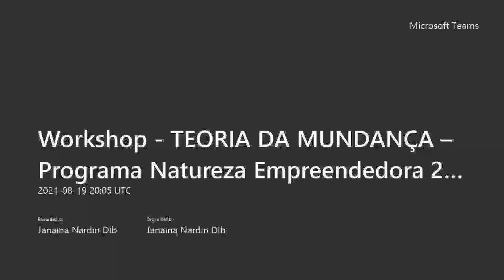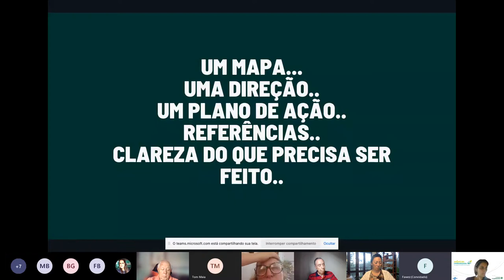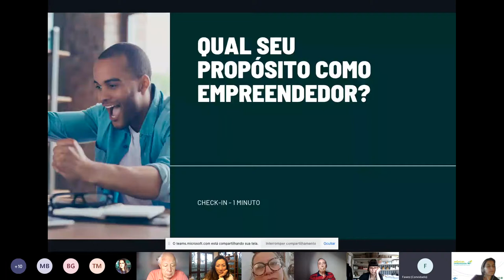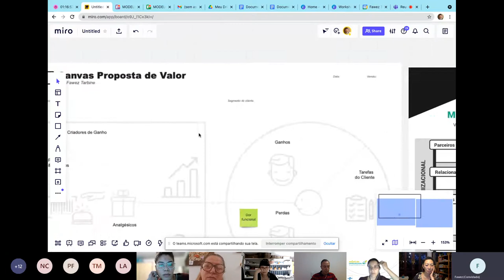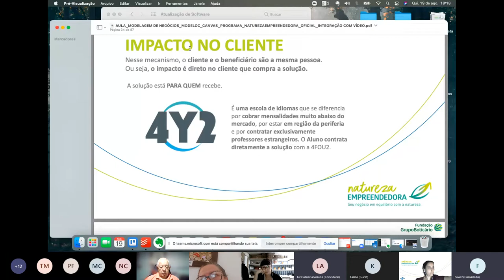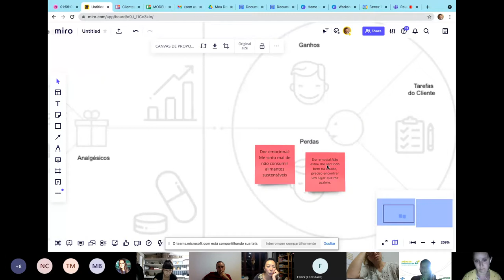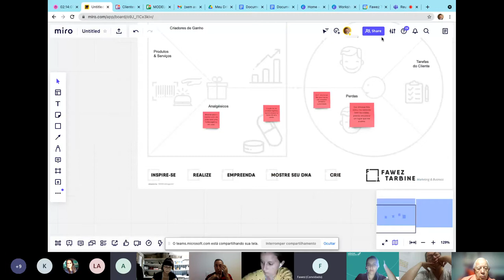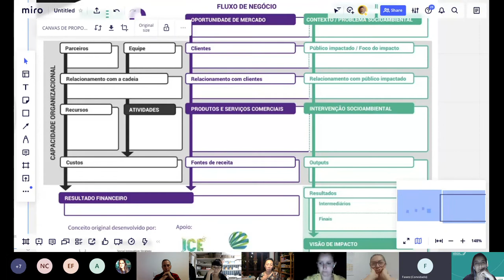Workshop TEORIA DA MUNDANÇA – Programa Natureza Empreendedora 2021